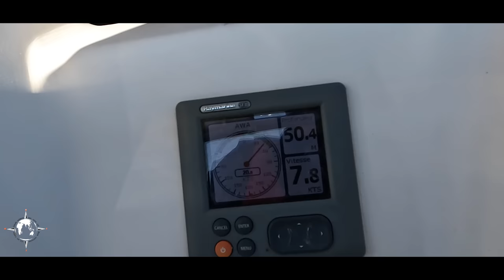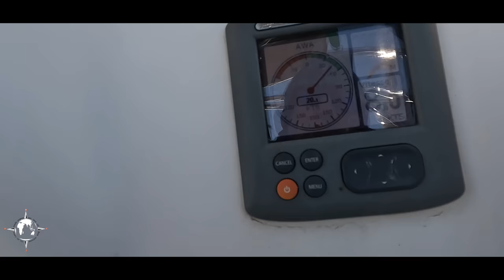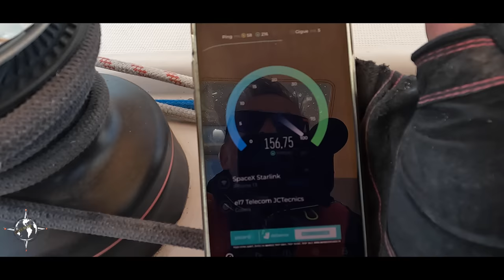⛵️Première trace d’Antécume PSL-la Grande Motte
Bonjour à toutes et tous, C’est parti, Antécume commence son voyage 2023, il faut bien une première donc la voila.
Je fais la première navigation solo car je vais rejoindre Catherine à la Grande Motte
Ps : Je vous prépare ma petite tarte préférée, je vous passe la recette prenez des notes je ne répèterai pas😜